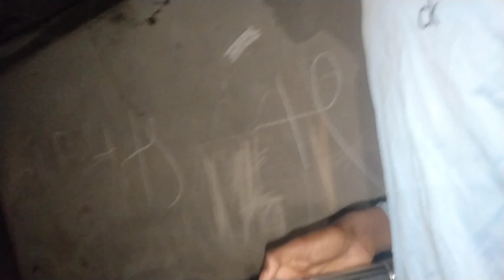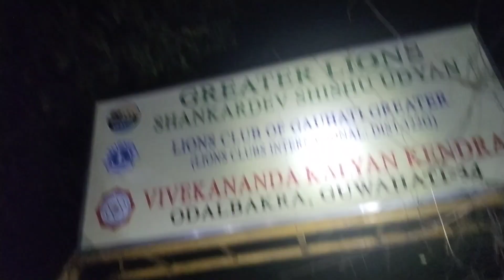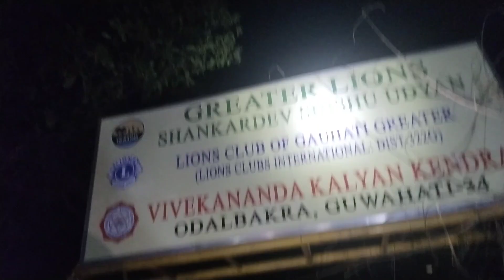Horror Scary park video || Haunted park || scary ‎@MotibarRahman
Guy's this video is very Dangerous ⚠️☠️ So Guy's  ap log plz try mat Kareya ga pzl plz 🙏 beacuse it very dangerous ⚠️☠️So that doesn't try it. Hum log kal bal bal Bacha. 😊
Guy's Mujhai Instgram pai or Facebook mai Follow kar lejeyai because Mai Sab  YouTube ka information Woha deta houa so Follow karlene sai ap ko bhe Pata chal jai ga Mai kab kaha Kiya kar raha houa 🙂Or agr Mujsai bat karna hai too Directly mera I'd pai Sms kar dena 🔜
Guy's my instgram I'd Follow me- ➡️
Guy's my Facebook account Follow me-➡️